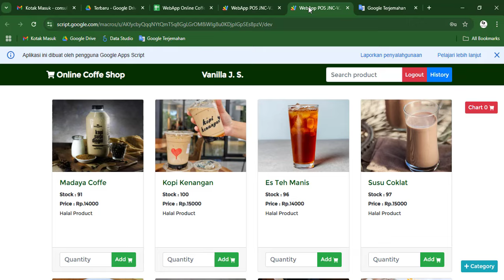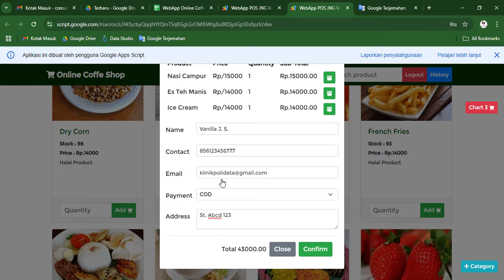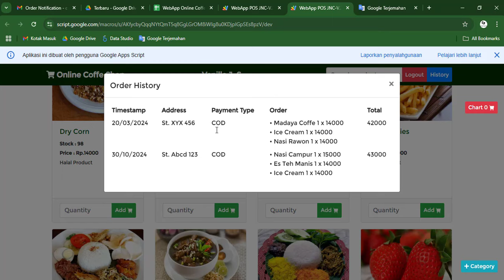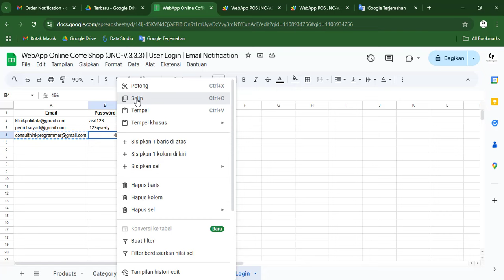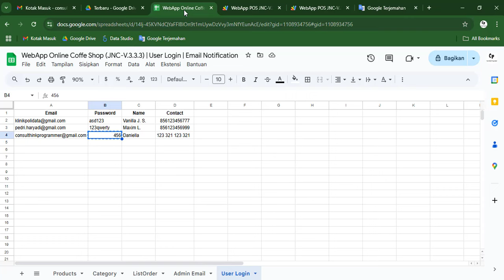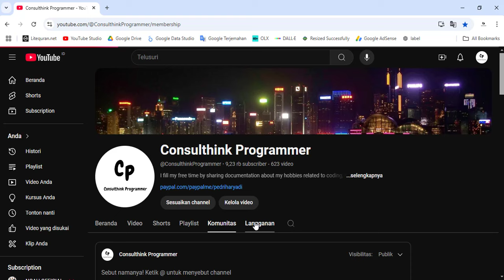Apps Script - WebApp Online Coffee Shop Order (JNC-V.3.3.3) | USER LOGIN | Notification | (Member)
Alternatif lainnya untuk me-request source code ini:
1. Donasi untuk video ini melalui
4. Source code akan dikirimkan paling telat 24 jam kemudian.

Another alternative to get this source code:
1.
4. Source code will be sent at least 24 hours later.